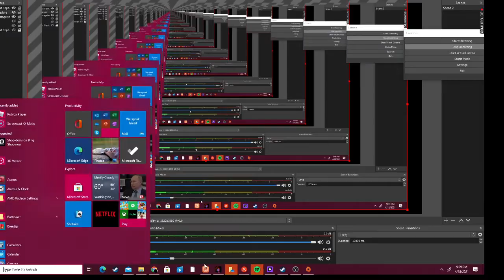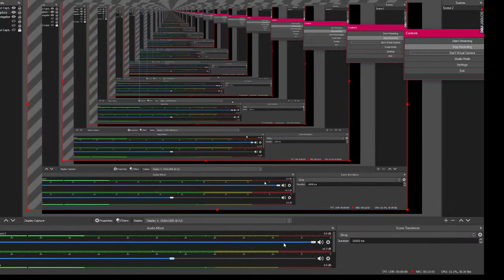radingya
lol lol There once was a ship that put to sea
Oh blow, my bully boys, blow (huh)
Da-da-da-da-da
Da-da-da-da-da-da-da
Da-da-da-da-da-da-da-da-da-da-da
Da-da-da-da-da
Da-da-da-da-da-da-da
Da-da-da-da-da-da-da-da-da-da-da
We'll take our leave and go pls join